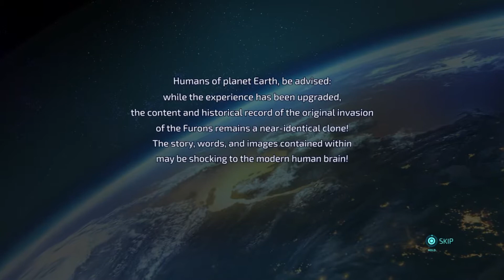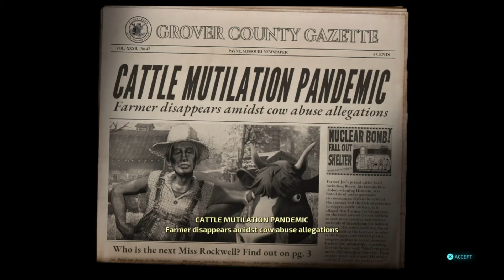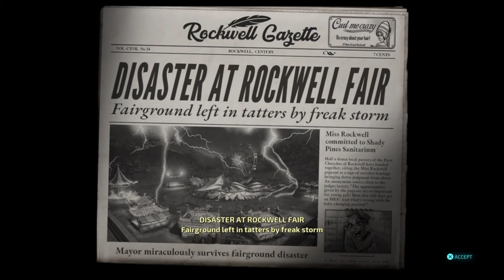Destroy All Humans Part 1: Furon Invasion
The era is in the 1950s, a time where the people of earth were discussing alien life on the news. But little did they know that the aliens were appearing on the same day the humans were doing missile tests. Now its time for the Furons to take action after losing contact with a comrade. Will there be peace or war? Lets find out now